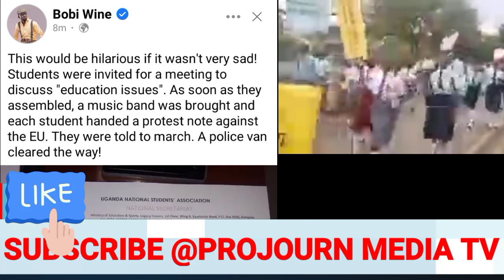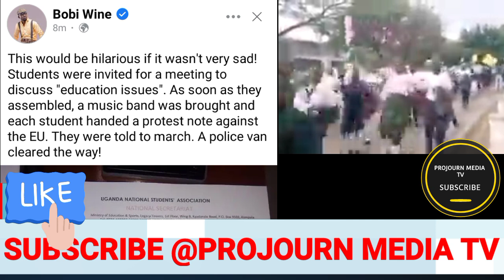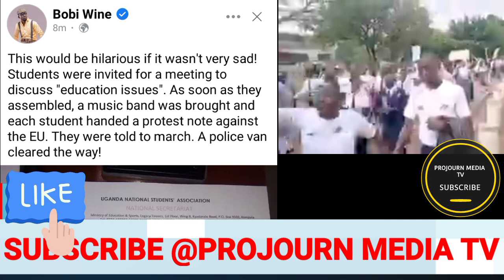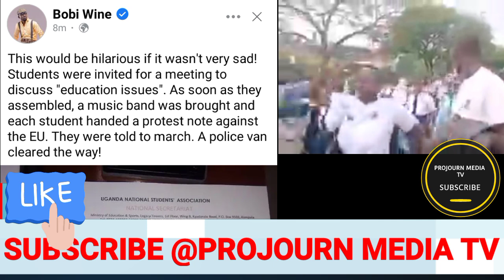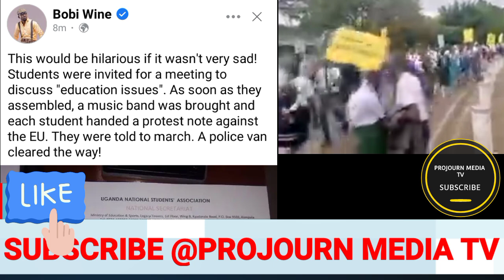Bobiwine azeemu okuloopa museveni Engeri jebalimbye ABamasomero kumbe abaana babatwala mukwekalakasa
Ebya museveni byeyongedde okutabuka! kino Bobi wine mu south Africa kyalangiriddde Ayinza obutada ug
Museveni Akiriza Bobi wine Akimukoze E SouthAfrica Alagidde ba sponsor abalala nebamujako Obuyambi
Museveni Akiriza Bobi wine Amumaze E SouthAfrica Alagidde ba sponsor abalala nebamujako Obuyambi
Ipod ya M7 Kaweddemu Bobiwine E SouthAfrica Alagidde ba sponsor abalala nebajijako Obuyambi Bitabuse
Museveni embeera etabuse Obuyambi bwona Abazungu babumujeeko Ipod stranded as major funders withdraw
The Interparty Organisation for Dialogue (IPOD) yesterday revealed that their major funder, the Democratic Government Facility (DGF), will be closing its operations in Uganda by December while the Netherlands Institute for Multiparty Democracy may not be in position to fund the political parties’ platform.This was announced by Mr Richard Todwong, the chairperson of IPOD and secretary general of the National Resistance Movement party, during a meeting with Mr Norbert Mao, the minister of Justice and Constitutional Affairs in Kampala.
“The Netherlands Institute for Multiparty Democracy on the other hand may not be in position to continue its support [to] IPOD secretariat since it has been under immense pressure from the diaspora chapter of National Unity Platform (NUP), which has staged various demonstrations at its head office and at the Dutch Parliament, demanding that the Institute stops support to IPOD,” said Mr Todwong.